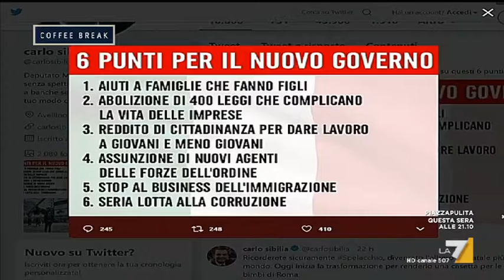Diretta Coffee Break 19 aprile dal Festival National Geographic con Ivo Mej e Riccardo Iacona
Ivo in diretta dal Festival delle Scienze National Geographic dall'Auditorium Parco della Musica di Roma